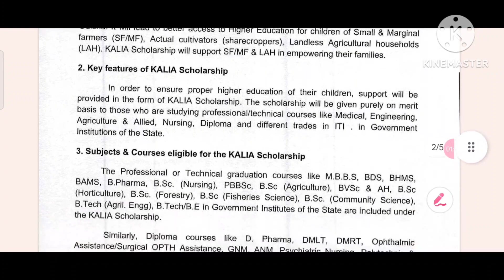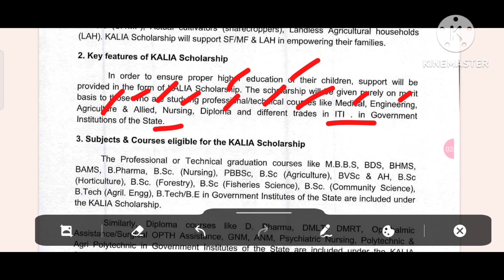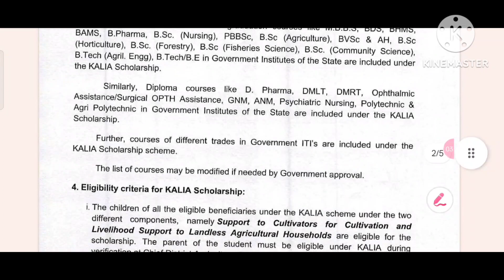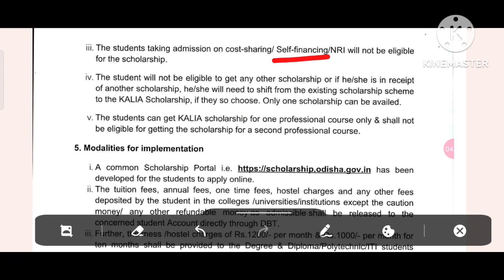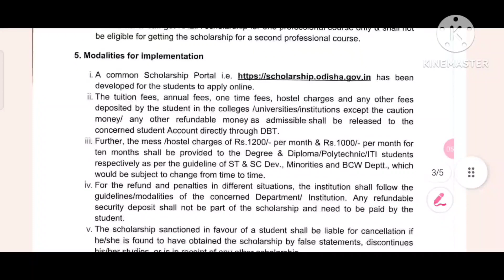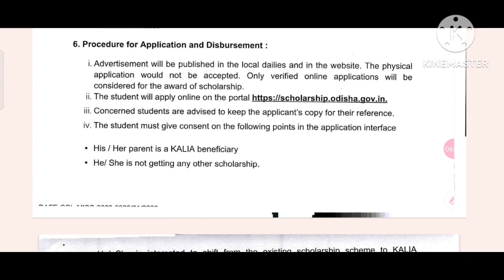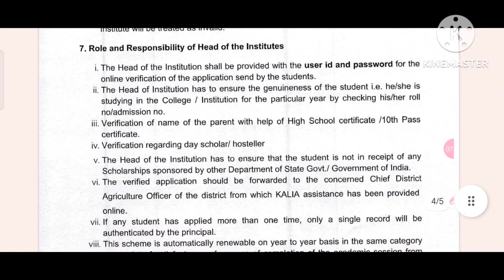Kalia scholarship 2023 ll Kalia scholarship 2023 apply last date ll Kalia scholarship odisha 2023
This is an informational video on KALIA SCHOLARSHIP 2023 ODISHA.It deals with the eligibility criteria, apply process and all details about Kalia scholarship an initiative of odisha government